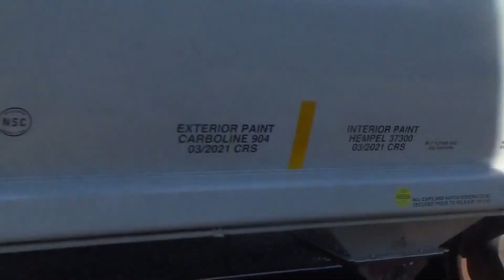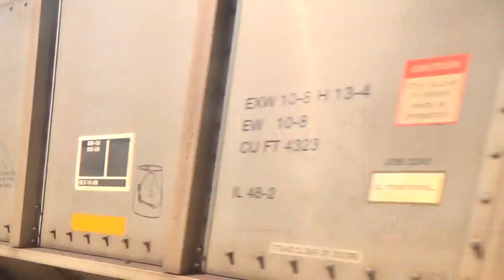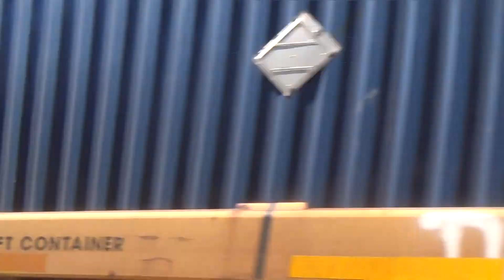Nice Warm Day at Woodbridge, VA 03/30/21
I stayed the WHOLE day there. I like this place because I love seeing trains go fast!